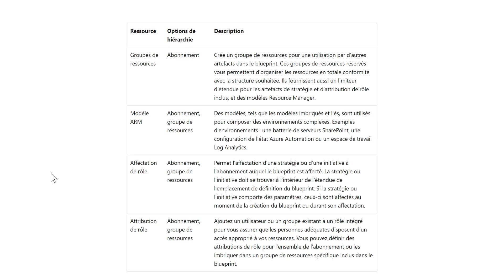AZURE BLUEPRINT - Artefacts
Simplifiez les déploiements en regroupant les artefacts, comme les modèles Azure Resource Manager, le contrôle d’accès en fonction du rôle (Azure RBAC) et les stratégies, dans une même définition de blueprint.